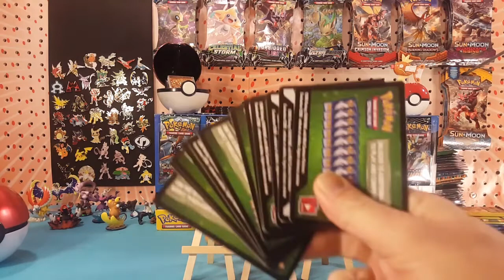Code Card Giveaway Announcement 1-12-2019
A winner will be selected on Monday!

Upload Schedule:
Thursday - Random
Friday -